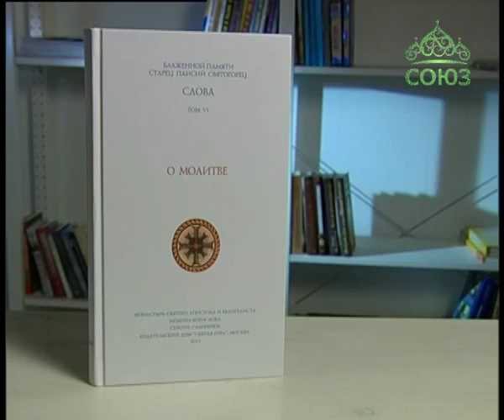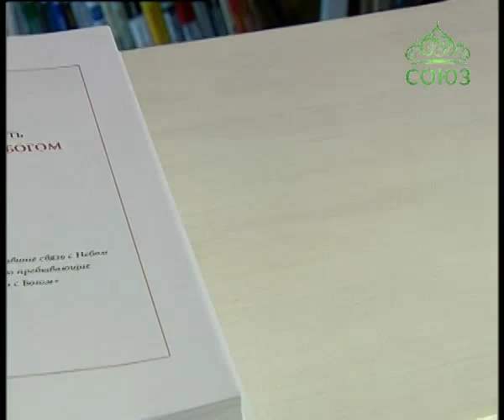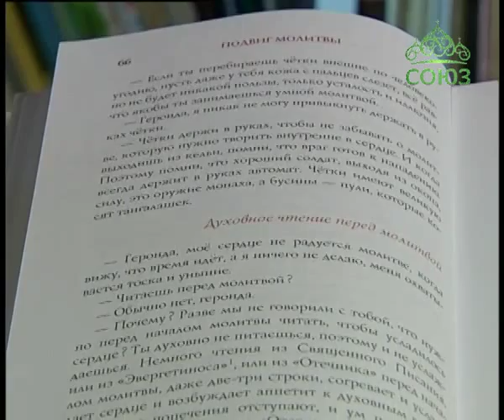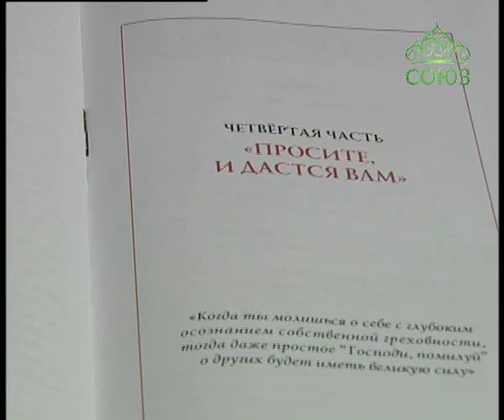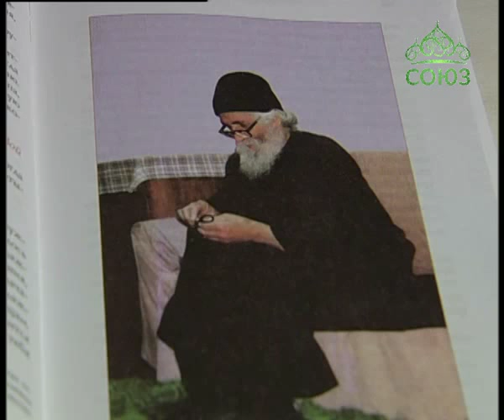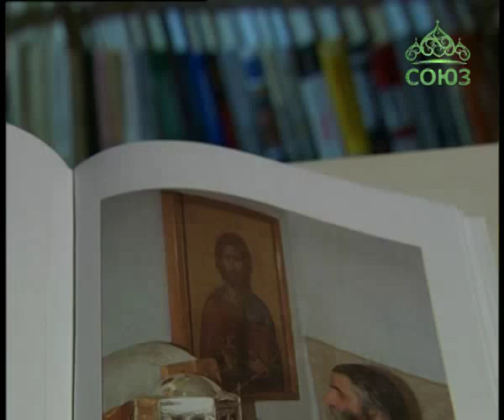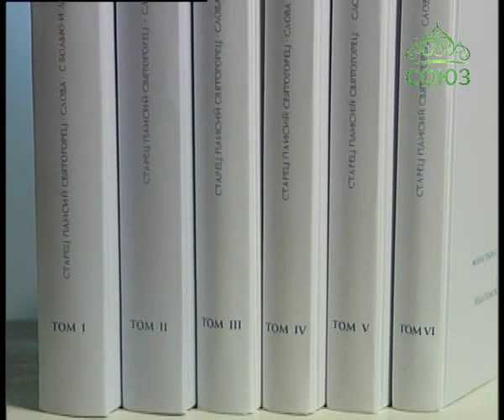Книга «Старец Паисий Святогорец. Слова. 6 том»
Книга из серии «Старец Паисий Святогорец. Слова». Это уже 6-й том в серии и посвящён он молитве. Молитва — жизнь человеческой души, её воздух и пища. Молитва — дар Божий человеку, возможность, данная нам нашим Творцом, в любое время и во всякой нужде обращаться к Нему, зная несомненно, что будем Им услышаны. Необходимые предпосылки для чистой молитвы — это любовь, незлобивое сердце, собранный ум, искренность и последовательность. Через молитву человек приобщается Божественной благодати, просвещается Светом. Молитва — искусство, требующая труда, понуждения себя, терпения, настойчивости. Искусством этим Старец Паисий владел в совершенстве. В настоящей книге в сохранившихся выдержках из бесед с монахами и мирянами собраны крупицы бесценного духовного опыта Старца.